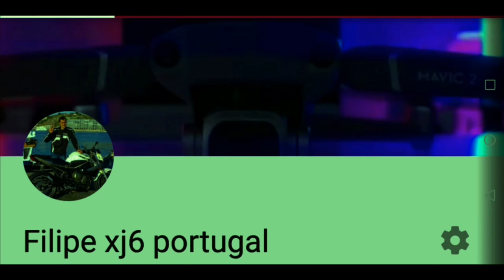Drone indo á descoberta 🇨🇭 Mavic air 4k